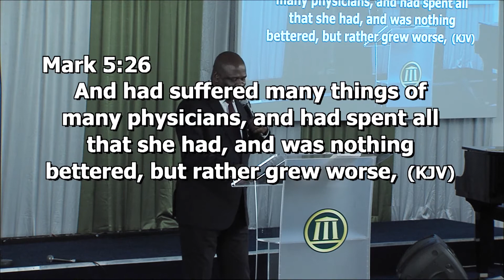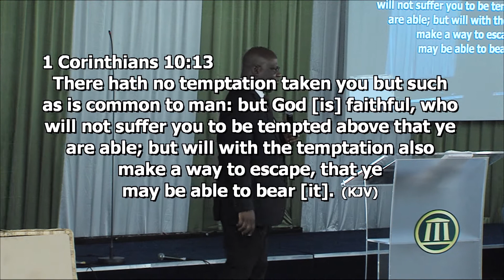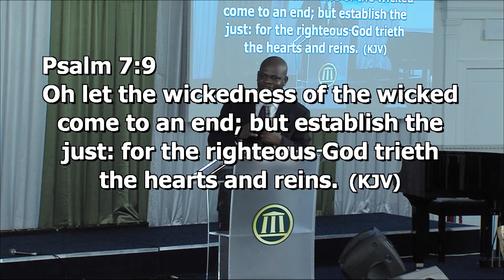Glory House: Pastor Joshua Omorayewa: Dealing with the Issues of Life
Today's message is delivered by our dear Pastor Joshua Omorayewa. Please listen as he delivers wisdom on dealing with issues that concerns all of us. God bless you all.

Please come and visit us, for the next service at Glory House, London, 2 Tabernacle Ave, E13 8EG

To find out more about our current activities, please visit and like our facebook

Glory house is a registered charity involved in Christian Ministry and activities that are geared towards enhancing the social, economic and spiritual welfare of our members and our community. The Ministry, which is based in the newly regenerated area of Canning Town, close to the famous Docklands area of London, Incorporates the local church, Glory house fellowship centers, Glory house Media Outreach and the Glory house Academy the training hub of the church.

The ministry serves as a mission center to the multitudes in the borough that hosted the 2012 Olympic games, Newham and also to multitudes across the globe.

It is our aim to be as culturally diversified as the communities we are part of reflecting the cosmopolitan nature of London. At Glory house we believe everyone has greatness in them and a God ordained destiny to fulfill. Our desire is to reach out to our generation with the love of God irrespective of color, creed, and background, social or educational status. To disciple those who we reach; to love and care for them; and to also make them ‘fishers of men’.

Our Vision is ‘Releasing Greatness and Fulfilling Destiny’ in men, women and children across this land. We work to accomplish this by Instruction and Impartation; Discipleship and Deployment.

The prime Values of Glory House are:

Purpose | Righteousness | Excellence | Accountability | Courage | Humanity

We are a family church whose doors are forever open to as many as desire to visit, fellowship and experience firsthand the love of Christ.

Glory house is a Christian Charity with a divine mandate to reach our nation and the world with the gospel of Christ. The legal structure of Glory house is comprised of legal, Administrative and Pastoral components.

STATEMENTS OF PURPOSE

The VISION of Glory house (what we intend to do) is ‘Releasing greatness and Fulfilling Destiny’.

The MISSION statement of Glory House (how we intend to do it) ‘By Instruction and Inspiration; Discipleship and Deployment’.
We have also included 3GL to helps us achieve the vision of Glory house

That is:
Great Light Jn 8:32 | Great Life Jn 10:10 | Great Love Mk 12:30,31; 1Jn 4:8

STATEMENTS OF FAITH

There is one God Deut. 6:4; Mathew 16:17
Jesus is the Son of God (2nd Person of God Head) Mathew 1:18-25
The Bible is God’s Word (Flawless in original text) 2 Timothy 3:16
All have sinned and need to be saved Romans 3:23
Jesus died, was buried and rose again 1 Corinthians 15:4
Jesus is the only way to eternal life John 14:6
Water baptism (immersion) in water Matthew 28:19; 26:26-29
Baptism of the Holy Spirit (full-indwelling) Mark 16: 17-18
 Jesus Christ is coming again in power and glory Acts 1:11
The dead will rise again to eternal life 1 Thessalonians 4:16-17
PRIME VALUES OF GLORY HOUSE

Purpose Jeremiah 1:1-10.
Righteousness Job 27:6
Excellence Philippians 1:10
Accountability Matthew 25:14-33
Courage Joshua 1-9
Humility Galatians 5:1[/tab]
History
Glory house started as Glory Bible church in March 1993 at 78 Capworth Street, Leyton.
It was founded by Dr. Albert Odulele a visionary and dynamic leader and has continued to grow and have impact locally, nationally and internationally.

Its early history is best defined in three phases. The first phase represents the residency of the church at Leyton a former funeral home. The second phase represents the period where the church used a number of public venues and halls such as York Hall in Bethnal green.

At Leyton and York Hall, as a young, growing church, Glory house committed itself to a lot of evangelism in the area, reaching out to the estates in the community and organizing crusades. Due to the increase in the growth of its members, Glory house moved to its present location, 2 Tabernacle Avenue, Plaistow in January 1997. This was the third phase and the 1st Sunday service at this new venue was on the 31st August 1997.
In the year 1999 the church changed it’s name to Glory House. A change that was necessitated by the transition the church had undergone and which reflected prophecies in Is 60:1-22 and Ezekiel 47:1-9.